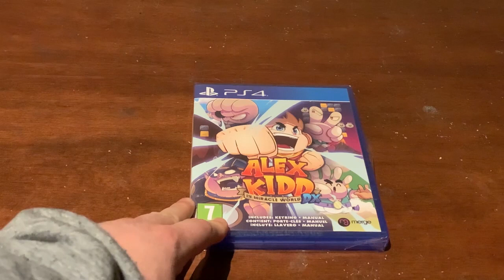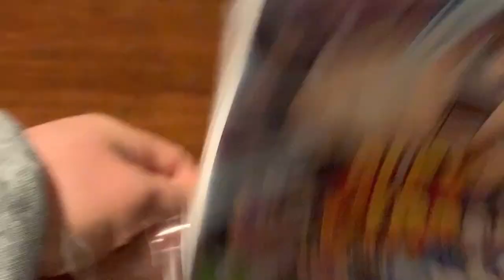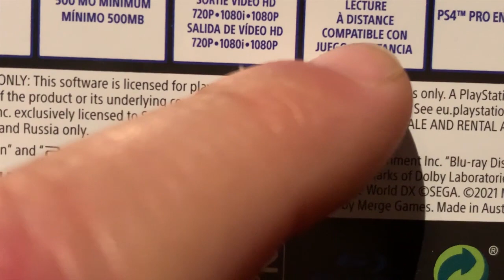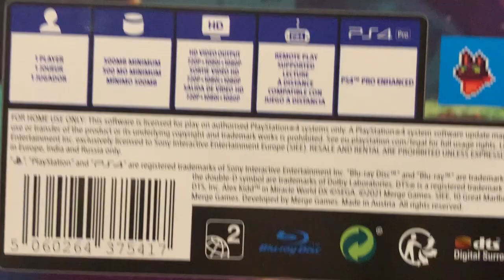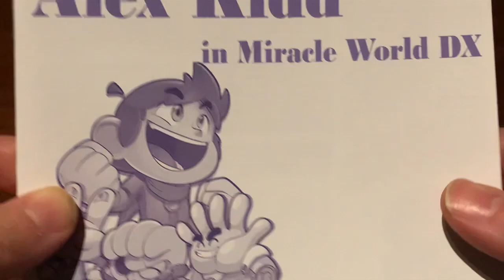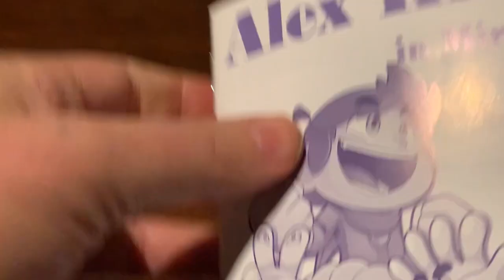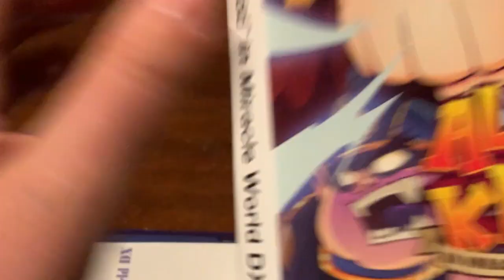[UNBOXING] Alex Kidd in miracle world DX | Un vero atto d'amore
Video UNBOXING del videogame giapponese ovvero ALEX KIDD IN MIRACLE WORLD DX! Cosa troveremo questa volta? Merita di essere comprato? Buona visione a tutti Voi yeahhhhh yattaaaaaaaaa ^_^